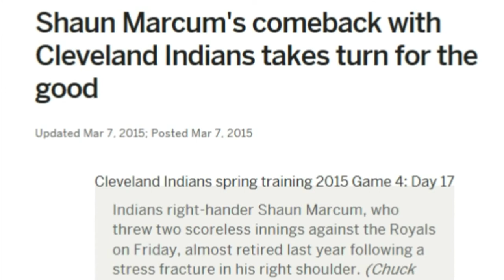Shaun Marcum MLB Baseball Pitcher Stem Cell Package, Bino Rucker, M.D.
Bino Rucker, M.D. is proud to present a video featuring our Premium Stem Cell Package being used on a Major League Baseball Pitcher.

Shaun Marcum is a 10 Year Veteran of Major League Baseball who has played with the Toronto Blue Jays, Milwaukee Brewers, New York Mets, and Cleveland Indians.  Shaun had "Tommy John" Surgery in 2008 and underwent shoulder surgery in 2013.  Shaun reached out to Dr. Rucker in May of 2014 to get stem cell therapy on his shoulder.  In this video Shaun talks about how much better his shoulder felt after receiving the Ozone, PRP, and Stem Cell treatment from Dr. Rucker.  Shaun said his shoulder felt brand new, his velocity picked up, and the trainers/medical staff said he was ahead of schedule.  Shaun returns for a second time to get both the elbow and shoulder treated with Ozone, PRP, and Stem Cell so he will be ready for the upcoming 2015 baseball season.